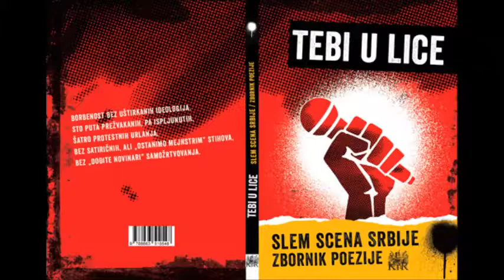Goran Živković - Šok terapija ili pesnički dvoboj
Nastup slemera Gorana Živkovića. Pesma: ŠOK TERAPIJA ILI PESNIČKI DVOBOJ. Promocija zbornika TEBI U LICE u klubu Bluz I Pivo u Beogradu u Cetinjskoj 15. Datum: 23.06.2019. godine.